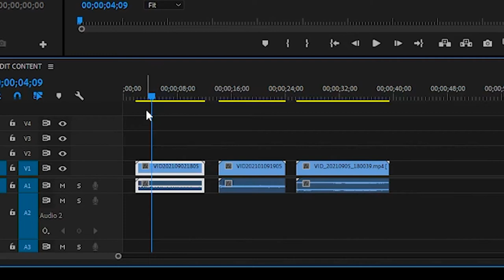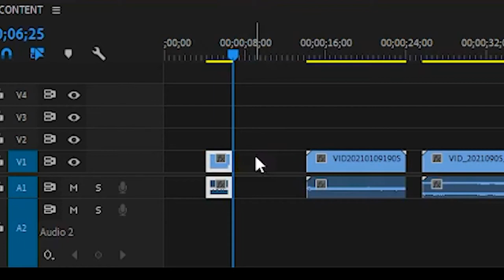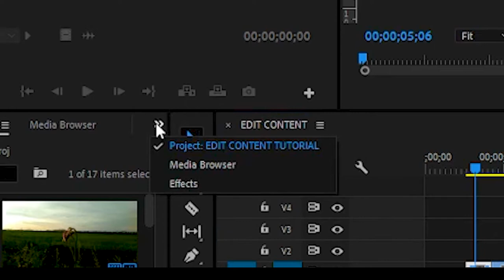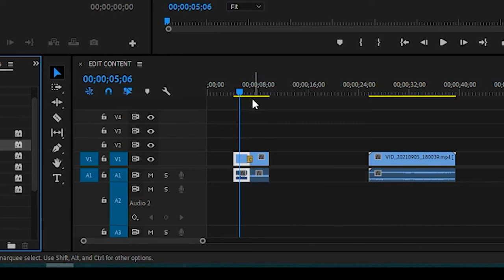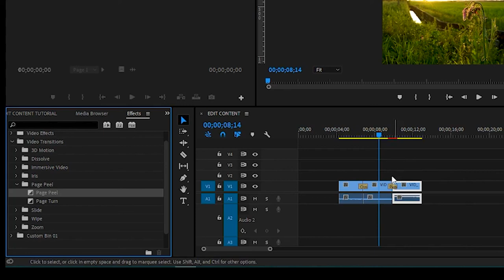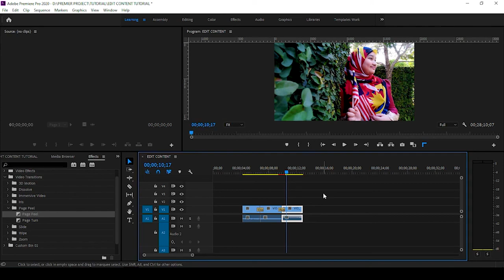BASIC TRANSITION ADOBE PREMIERE PRO | TUTORIAL | BAHASA MALAYSIA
Dalam video ni saya kongsi kepada penonton semua kesinambungan dari tutorial  sebelum ini. Dalam video ini, sy mengajar anda mengunakan transition yang terdapat didalam adobe premiere pro.

Mohon maaf jika dalam video ini ada tersilap atau tersalah cara penggunaan Adobe Premiere Pro. Saya menggunakan teknik yang selalu saya gunakan. Setiap orang pasti ada cara tersendiri untuk menggunakan perisian ini.

Saya doakan juga kepada anda semua agar anda semua sentiasa sihat walafiat...Terima kasih kerana menonton tutorial ini. Sekian.